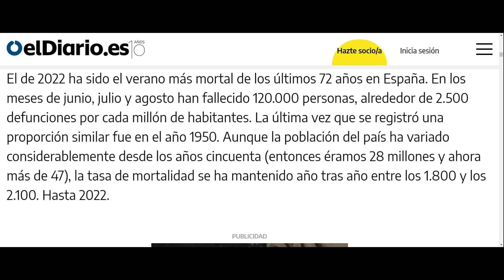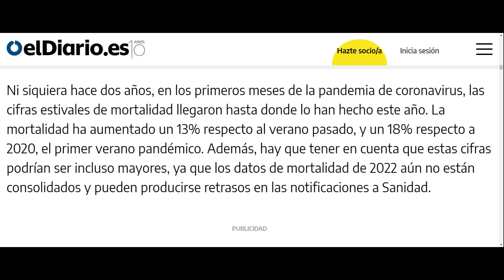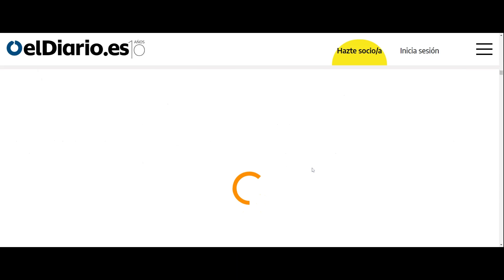El verano más mortal desde 1950: España registra 20.000 muertes más de las esperadas EN VERANO